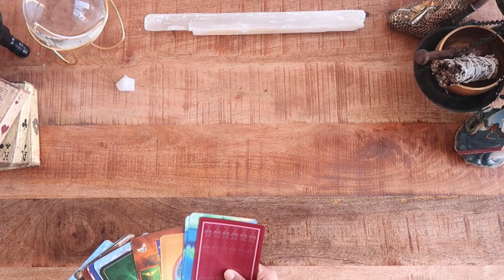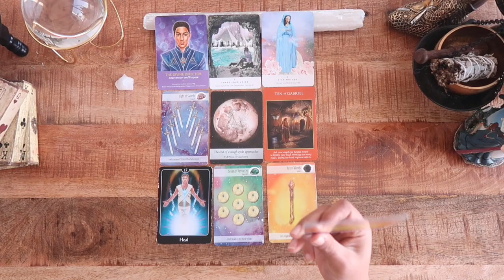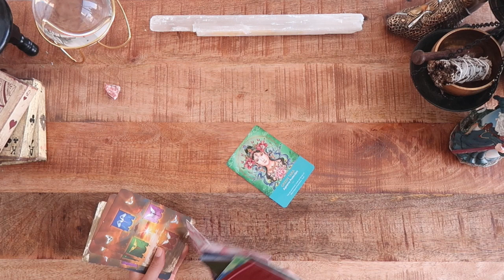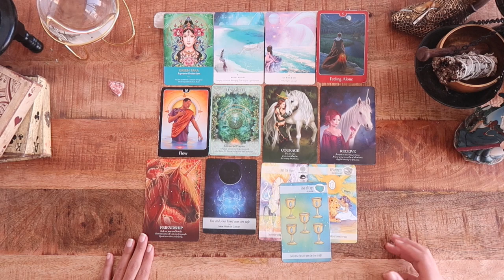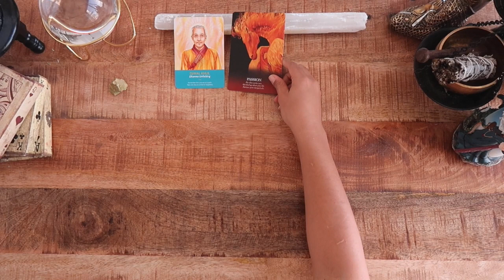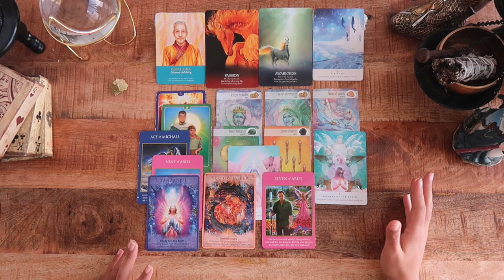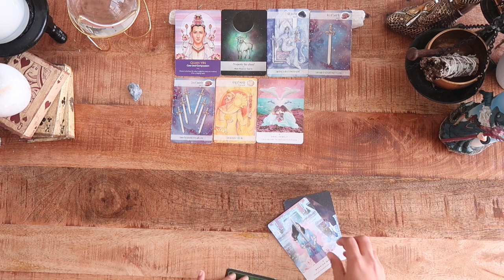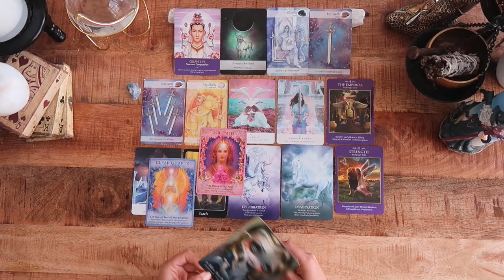(Pick a Card) 🔮What do you need to learn to reach your highest potential?!🔮